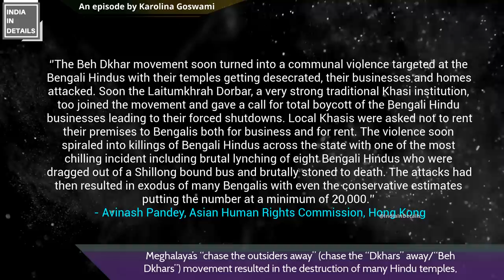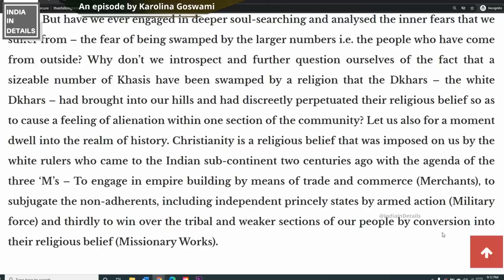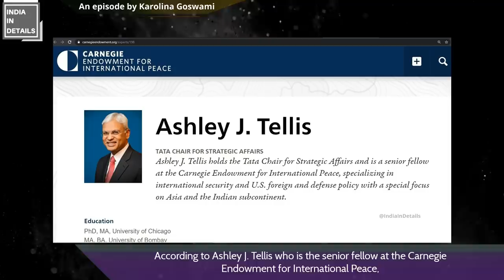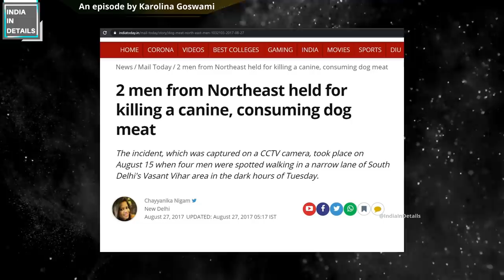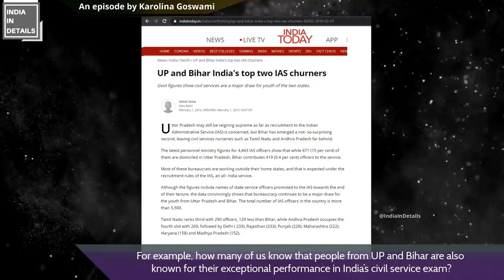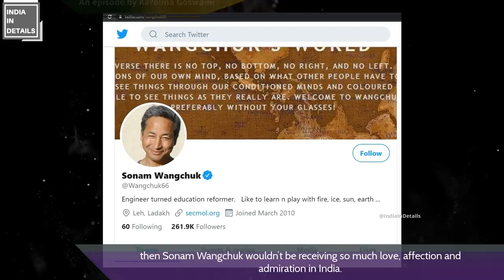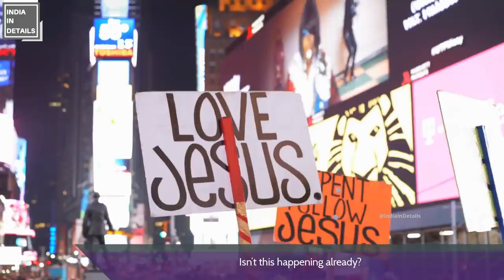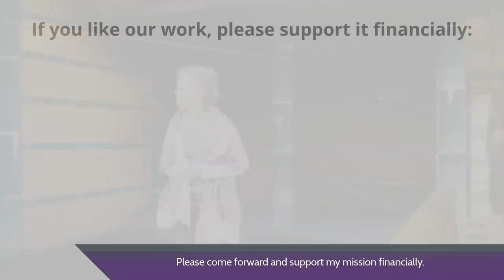Discrimination and Racism in India [What I dislike in India - 2] Karolina Goswami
I come from Europe and I have travelled in almost all the states of India. From Ladakh to Tamil Nadu and from Mizoram to Gujarat, I have spent years trying to understand India’s most complex layers. Probably, there are more than a thousand reasons to love India, but it does not mean that we should refrain from discussing the incidences of racism or discrimination in the country.  In this episode, these points are analyzed:
1) Racism in the 'North-East'
2) Racism against the people from 'Northeast India'
3) The overall scenario (in relation to racism and discrimination)
4) Possible solution
5) Multiculturalism, cultural engagement and the current scenario (for our modern societies)
6) A foreigner's observation / reaction and personal experience